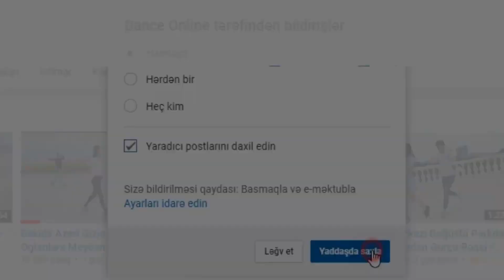Dance Music MV - green light